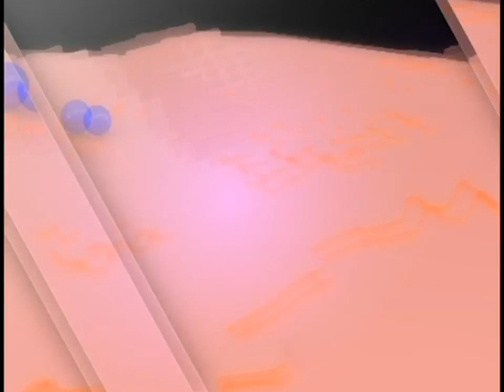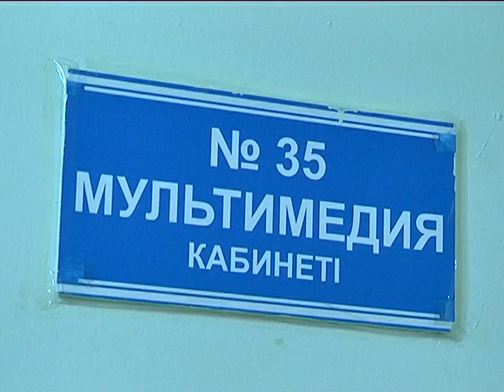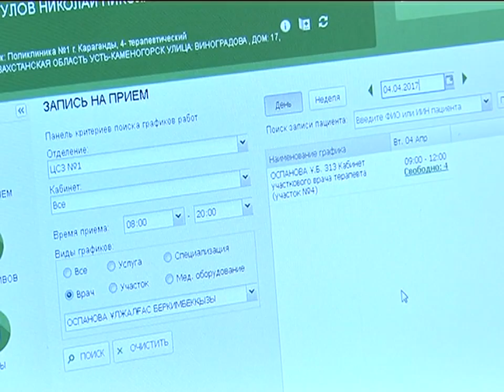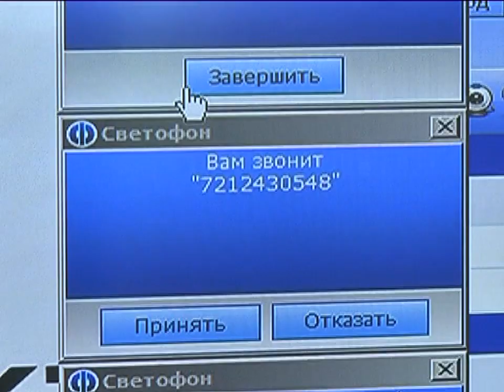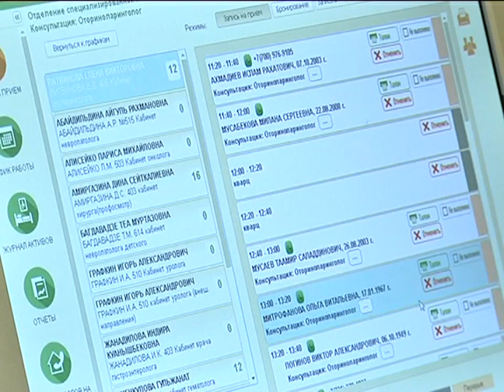30/03/2017 - Новости канала Первый Карагандинский